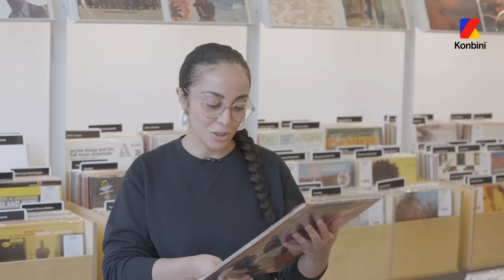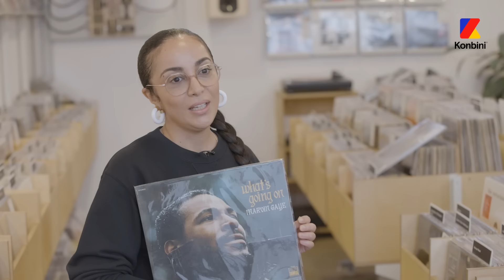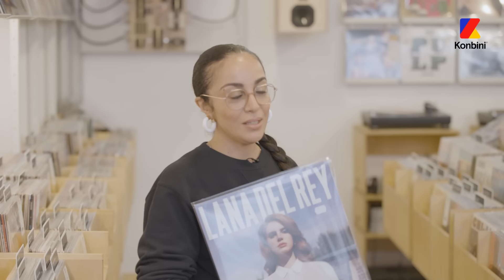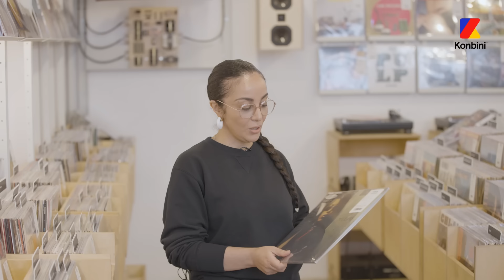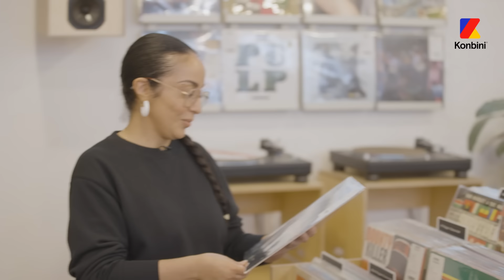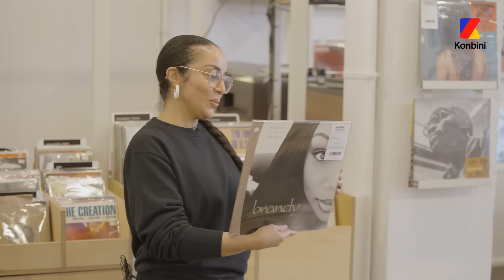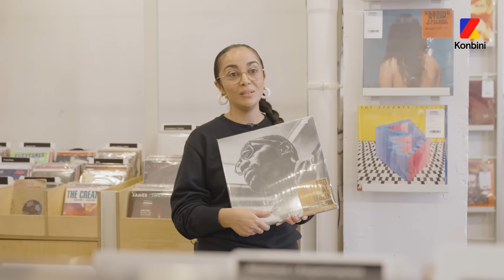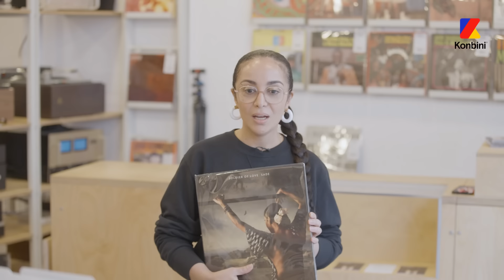Aaliyah, Lauryn Hill, Lana Del Rey : Wallen nous parle de ses inspi' dans le Music Club 🎶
Son amour pour Aaliyah et Lauryn Hill, l'engagement qu'elle partage avec Marvin Gaye et Sade, son admiration pour les talents d'interprète de Juliette Greco ou encore sa gratitude infinie pour Abd al Malik avec qui elle partage sa vie : on a parlé musique et inspirations avec Wallen dans le Music Club 🔥

Merci à la boutique Hark de nous avoir ouvert ses portes.